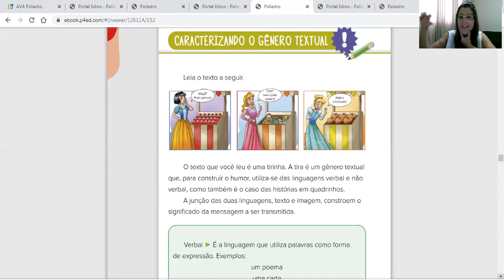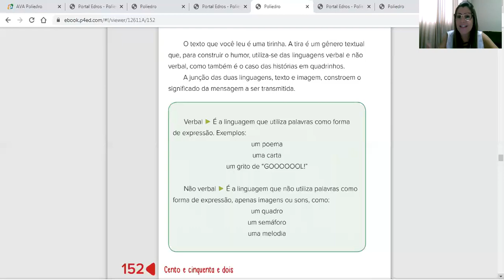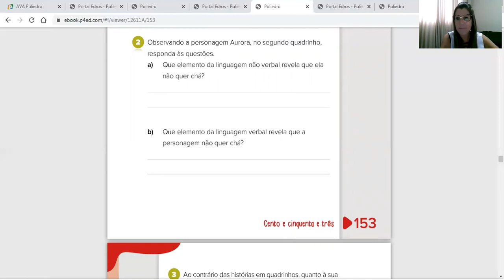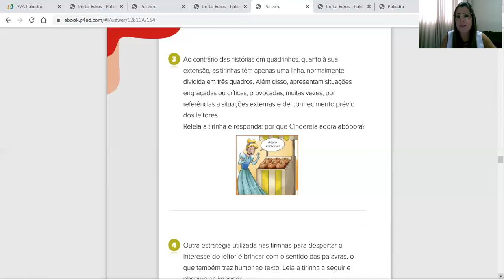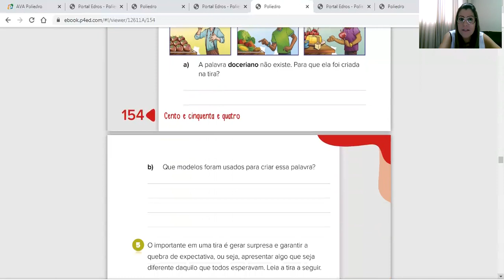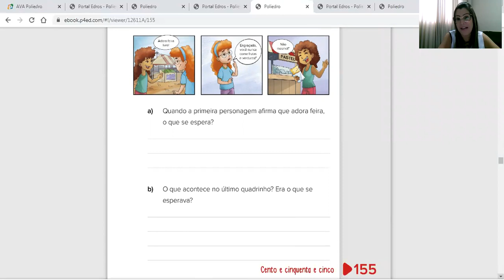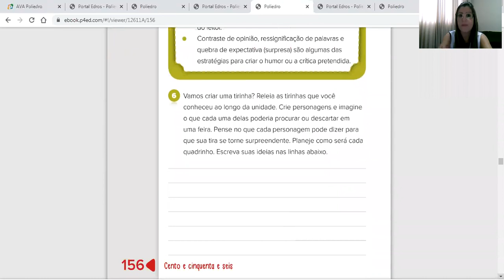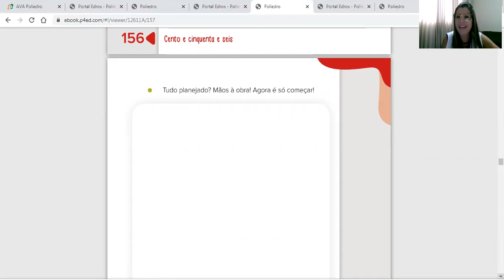19 05 3° ano A Português Linguagem verbal e não verbal